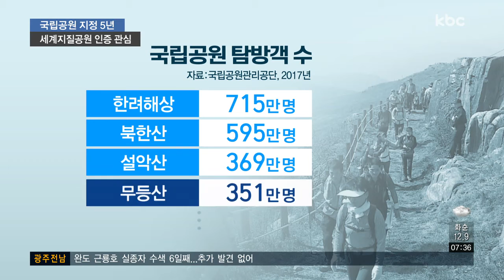무등산 국립공원 5주년..생태계 복원ㆍ편의시설 확충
무등산이 국립공원 승격 5주년을 맞았습니다.

지난 5년 동안 생태계가 점차 복원되면서 4천 종이 넘는 야생생물이 서식하고 있는 무등산은 다음달 유네스코 세계지질공원 인증 여부에 따라 또 한번의 도약이 기대됩니다.

최선길 기자가 보도합니다.